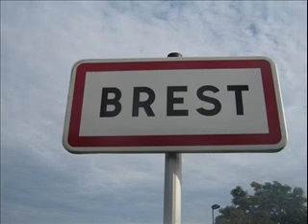Brest - My city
Hey, I'ts Just a Simple Video Cause i just Want you look The Landscape of my city. I'ts in France And i Live here, It's Beautiful, very very beautiful. Please Tell me you'r opinion
And if you Loved this :)